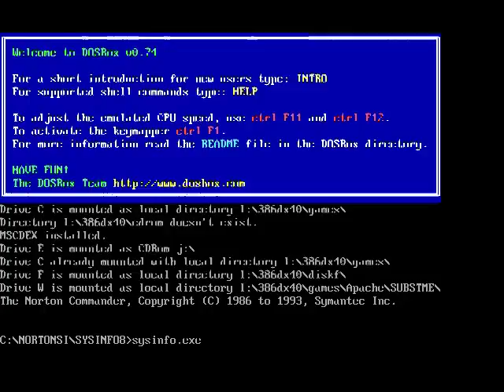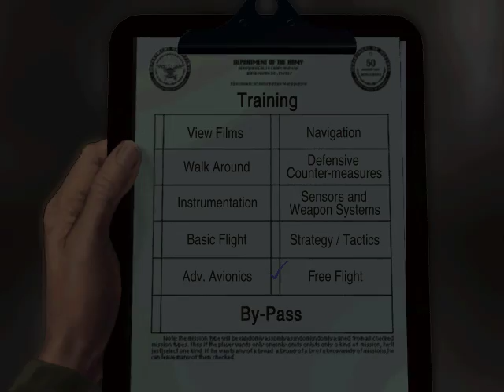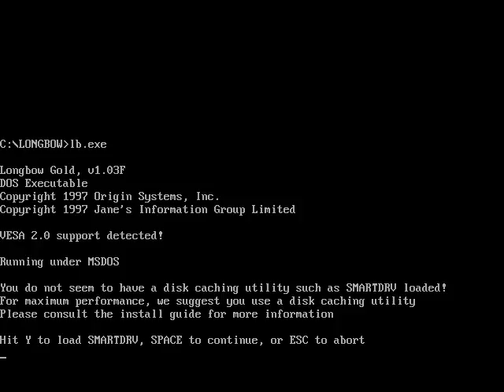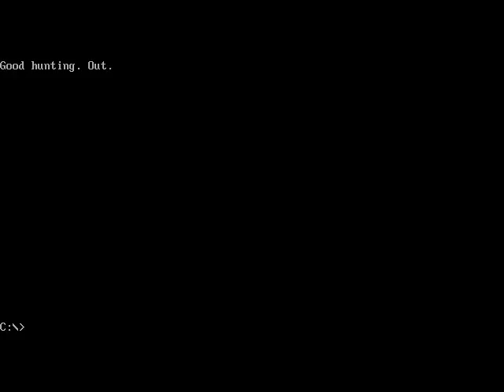Janes AH64D Longbow Gold - Pentium166 + X52pro